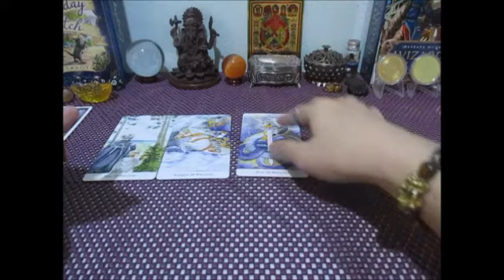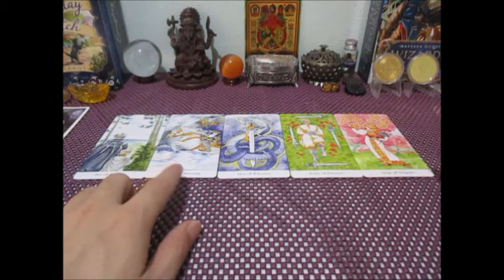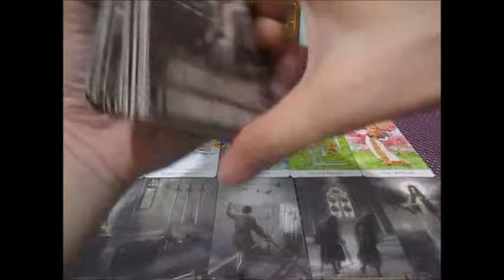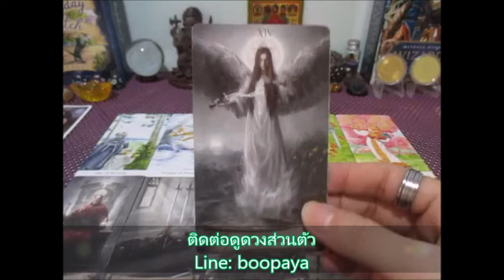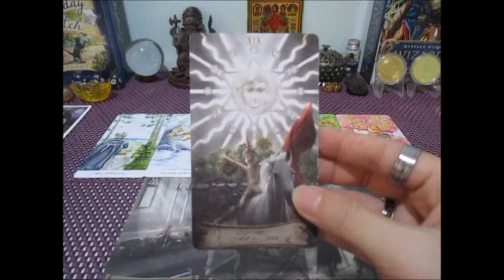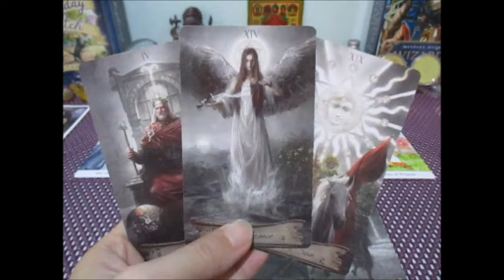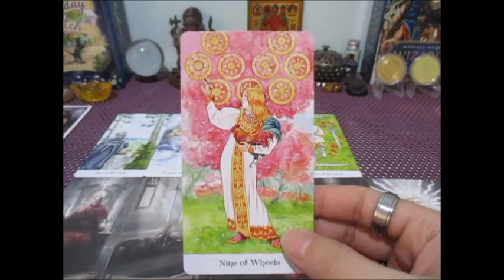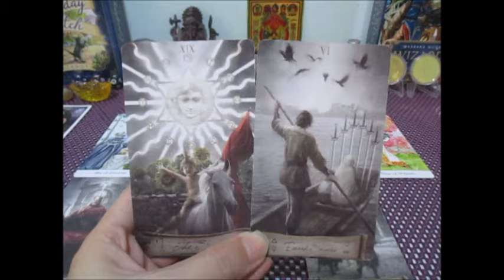ดวงความรัก💕🔮ราศีพิจิก 1-15 กรกฏาคม 2567 เขาคิดอย่างไรกับเรา Line:boopaya59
ดวงความรัก💕ราศีพิจิก 1-15 กรกฏาคม 2567
ติดต่อดูดวงส่วนตัวได้ที่ Line: boopaya59